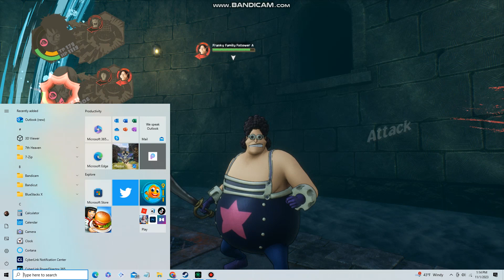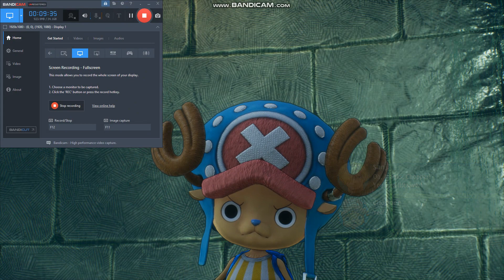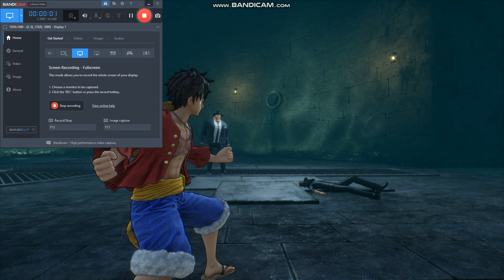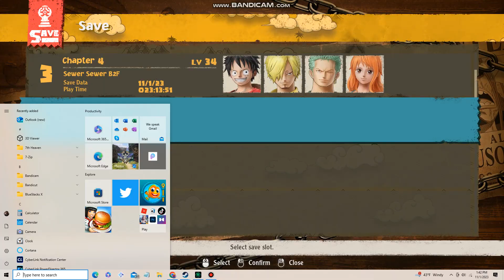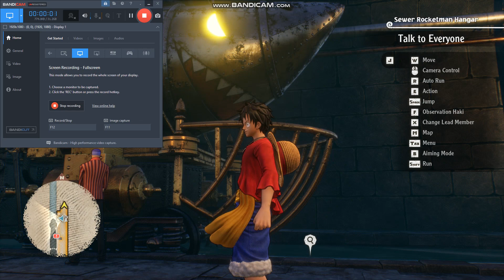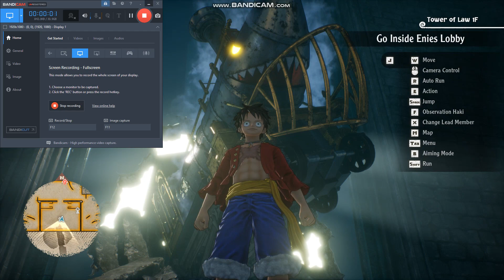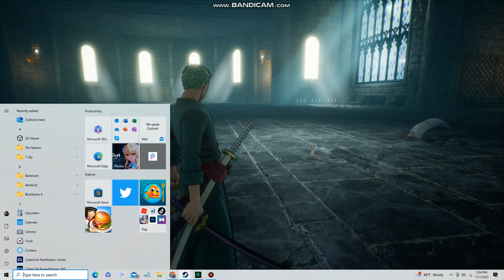Lets Play One Piece Odyssey Part 20 CP9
one piece odyssey lets play